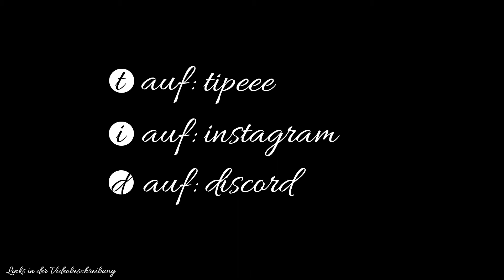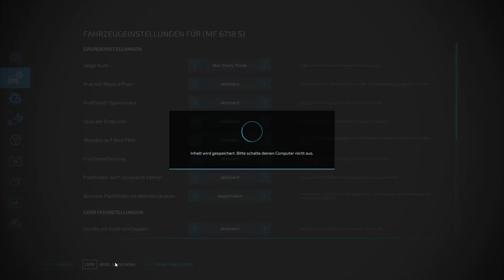🚜LS 22 (Single Player) deutsch #087🚜Ein kleiner Ausritt mit den Pferden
Über Landwirtschats-Simulator 22
(Zitat aus Steam)

Übernimm die Rolle eines Landwirts! Betreibe Ackerbau, Tierzucht sowie Forstwirtschaft mit einer Vielzahl landwirtschaftlicher Aktivitäten. Im Wandel der Jahreszeiten stellst du dich auch den saisonalen Herausforderungen - vor allem bei Wintereinbruch! Errichte auf kreative Weise deinen eigenen Hof und erschaffe durch Produktionsketten ein ganzes Agrarimperium. Sogar gemeinsam mit Freunden im Crossplatform-Multiplayer.

Eine Vielzahl kostenfreier, von der Community bereitgestellter und von Spielentwickler GIANTS Software getesteter Modifikationen erweitert das Erlebnis über viele Jahre zusätzlich. Stelle dich der Herausforderungen der Landwirtschaft und ernte deinen Erfolg!

►Genre: Simulationen

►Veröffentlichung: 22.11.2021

Intro
Erstellt und komponiert by LEAFMAN